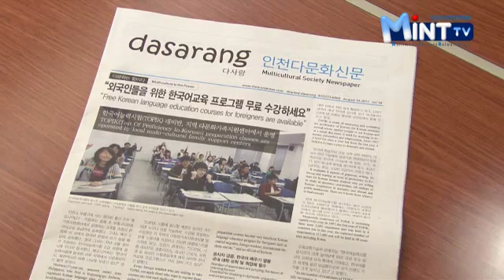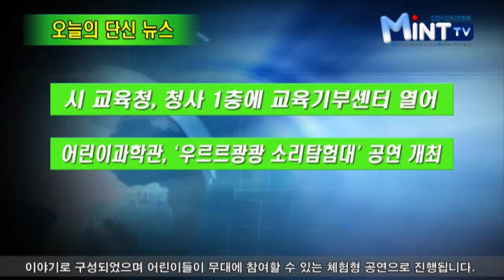2011년 9월 28일 인천시청 인터넷방송 뉴스